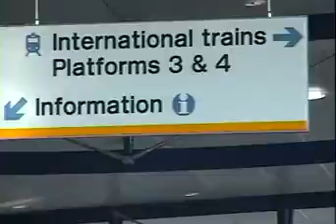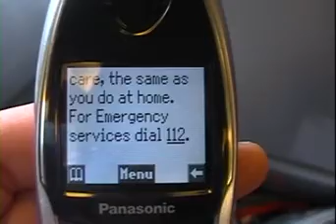Our Trip To Paris 24-6-2003 Part 1